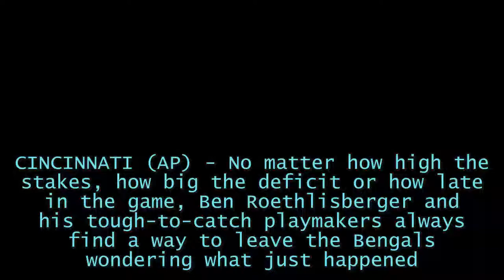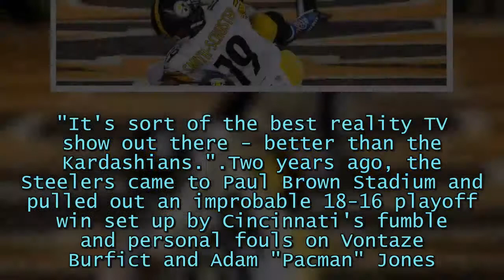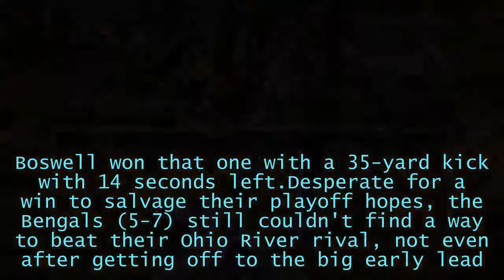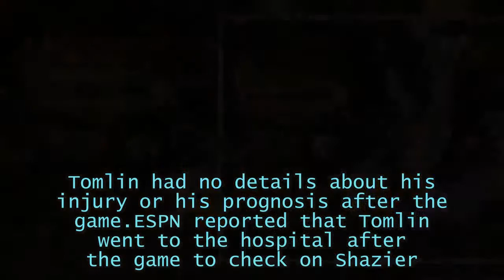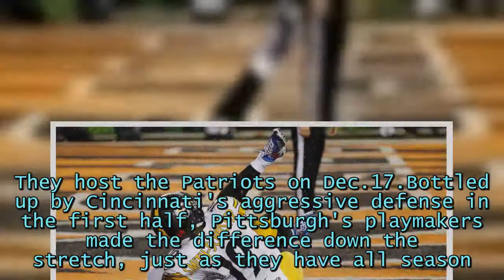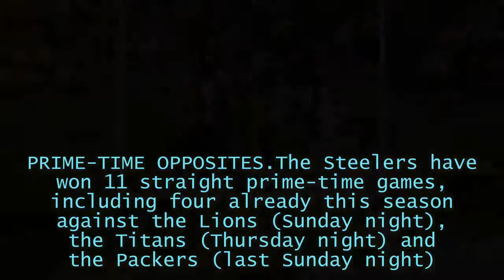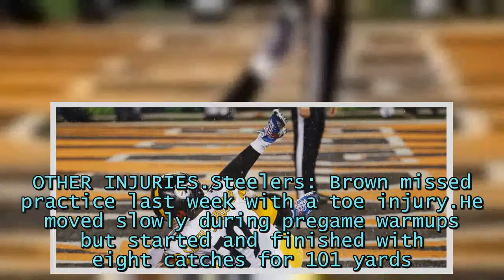Brown, Boswell lead Steelers to 23 20 win over Bengals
CINCINNATI (AP) - No matter how high the stakes, how big the deficit or how late in the game.